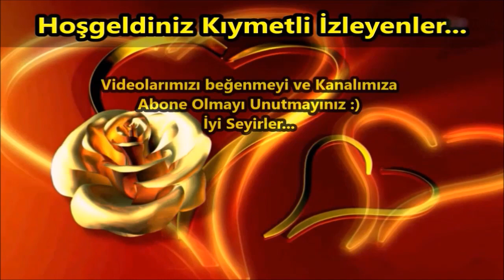How to Change Aquarium Water at Home...?